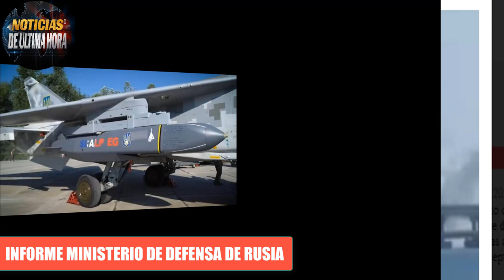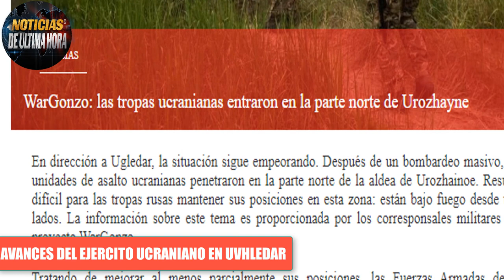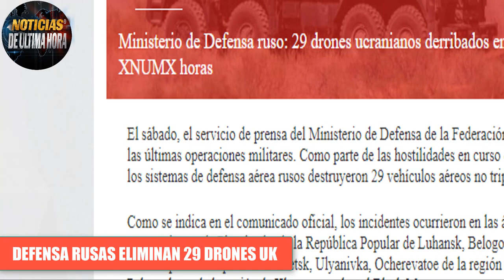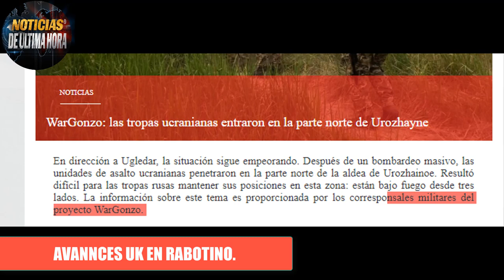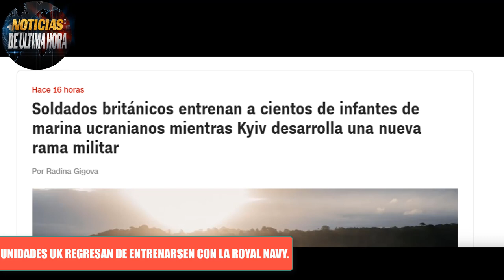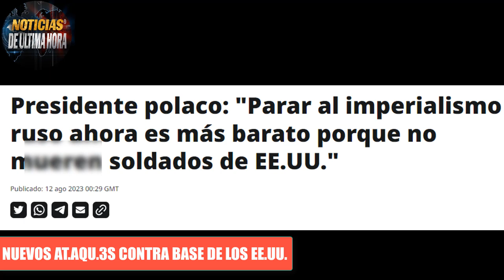🚨ÙLTIMA HORA Defensa Rusas derriban 3 drones En el puente de Crimea Guerra Ucrania 2023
🚨Boletin de Noticias internacionales de hoy 12 de Agosto de 2023.

ministerio de la defensa de rusia hoy 12 de agosto de 2023
noticias otan jens stoltetemberg
noticias rostec
news eua
noticias siria rusia
ultimas noticias hoy 12 de agosto de 2023
noticias de ucrania hoy 12 de agosto de 2023
noticias igor konashenkov hoy 12 de agosto de 2023
noticias drones ucrania crimea
noticias drones moscu
noticias cazas de la otan cerca de las fronteras de rusia
noticias rabotino ucrania
noticias ejercito rusia bajmut
noticias ejercito rusia kyev
noticias ultima hora pu tin zelenski hoy 12 de agosto de 2023
noticias sanciones ue russia
noticias pentagono eeuu hoy
noticias duma estatal russia turkia recep tayip perdogan
noticias polonia mateuz maroviecky
noticias bielorrusia
noticias informe ministerio de la defensa de ucrania
fuerza aero espacial de rusia
fuerzas aeroespacial de ucrania
noticias siria eeuu cazas drones rusia
noticias de hoy 12 de agosto de 2023
noticias miami
noticias españa hoy 12 de agosto de 2023
noticias de alemania misiles taurus ucrania
noticias crimea hoy 12 de agosto de 2023
noticias maria zakharova russia
noticias dimitry medvedev russia
rusia cuadruplica su produccion de vehiculos blindados por rostec
foro usarmy 2023 russia
flota rusa del mar negro
noticias ejercicios militares eeuu corea del sur
noticias jake sullivan
noticias china hoy
noticias taiwan hoy
noticias ejercito de china russia ejercicios militares
noticias warship russia china mar negro
warship otan eeuu mar negro
bques de guerra de rusia mar baltico
noticias kiev
noticias ejercito ucrania rabotino
noticias putin zelenski hoy
noticias de moscu
noticias putin erdogan
noticias rusia aumenta su produccion militar
noticias misiles daguuer rusia
noticias departamento de la defensa de eeuu
noticias nicaragua hoy daniel ortega
noticias alemania hoy olaf scholz
noticias de polonia grupo wagner
noticias lituania polonia
noticias misiles taurus alemania ucrania
news united state today august 12 2023
noticias militares rusia ucrania
noticias efe
noticias afp
boletin de noticias internacionales hoy
noticias turquia russia
ultima hora cazas rusia otan mar negro
noticias del mar negro
noticias acuerdo del cereal mar negro
noticias kevin makcarty presidente camara de representantes de eeuu
noticias italia hoy georgia meloni
noticias finlandia tropas frontera de rusia
noticias ejercito rusia bloque naval mar negro
noticias ayuda militar polonia ucrania
noticias foro army 2023 moscu
war russia ukraine
noticias venezuela hoy 12 de agosto de 2023
noticias de la otan contencion de china eeuu mar de china meridional
noticias russia mar artico
noticias cnn
noticias de polonia andrej duda